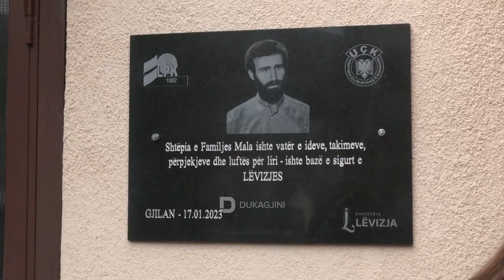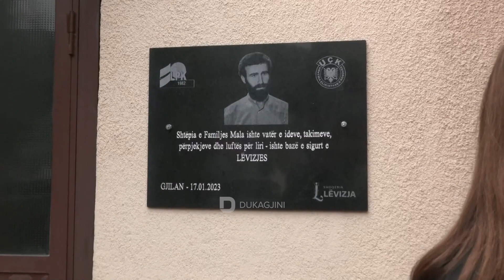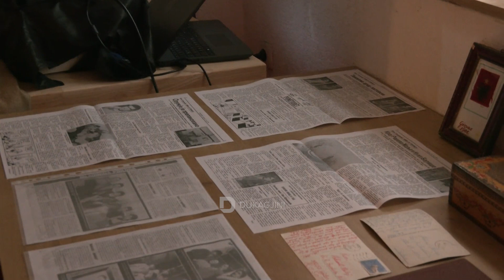Brenda shtëpisë së Rexhep Mala e cila ishte vatër e ideve, takimeve, përpjekjeve dhe luftës për liri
Brenda shtëpisë së Rexhep Malës e cila ishte vatër e ideve, takimeve, përpjekjeve dhe luftës për liri